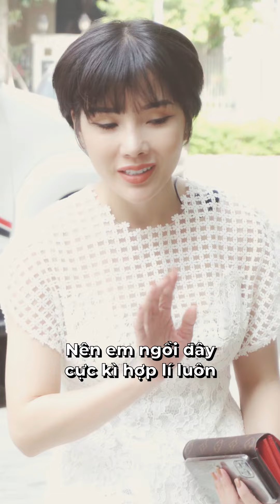Lòng tốt được đền đáp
Một phép màu đã xảy ra khi mà công ty của Hiền, đang bên bờ vực phá sản.